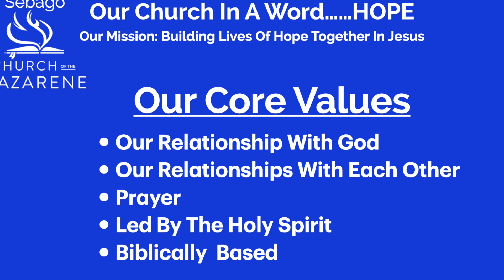Building Lives Of Hope Together In Jesus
Message at Sebago Church of the Nazarene on January 8, 2023